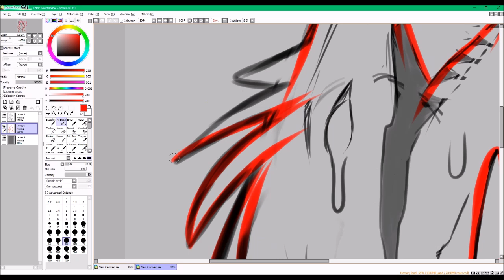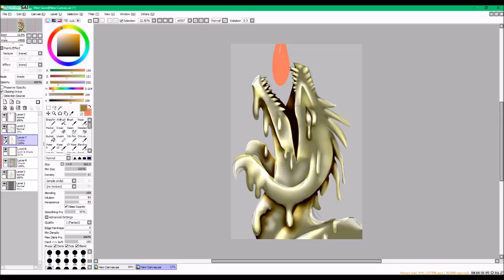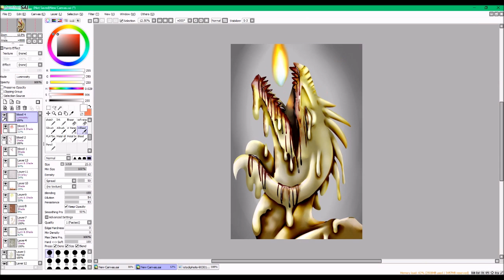Burn It Away - Fantasy Creatures {Blood warning}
Song: K-391 & Alan Walker feat. Julie Bergan & Seungri {Nightcore}

Artwork: Emerald-Seawing WoF aka Snowleopard-draws